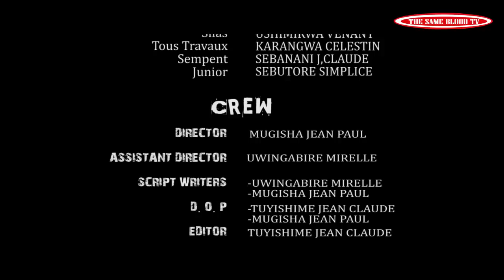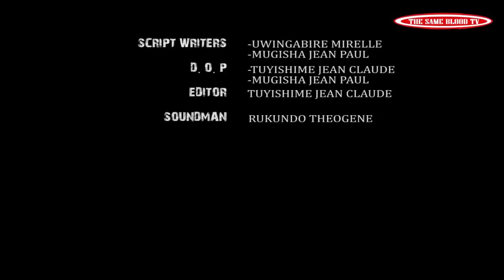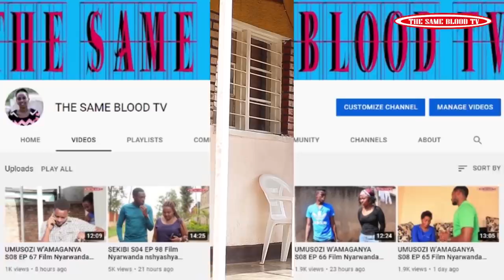SEKIBI S05 EP 09 Film Nyarwanda nshyashya 2021(William arerekeye ,Peace na Florance bazitwara gute!!